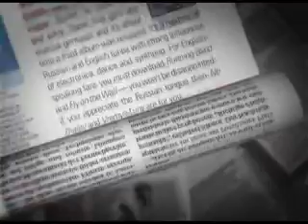Richard Bona-interview (russian voice over).Ричард Бона. Интервью.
Озвучивание для СТАЙЛ-ТВ. Голос за кадром - диктор Владислав Купряшин